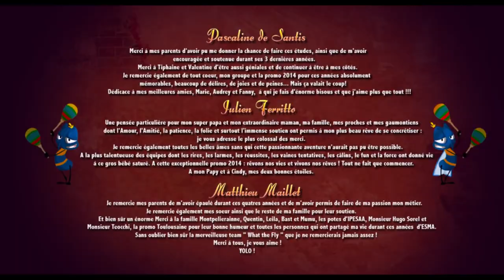CGI 3D Animated Short Film What the Fly by ESMA CGMeetup29887